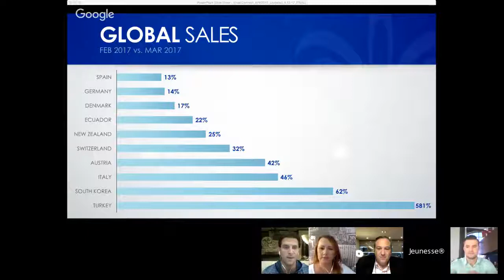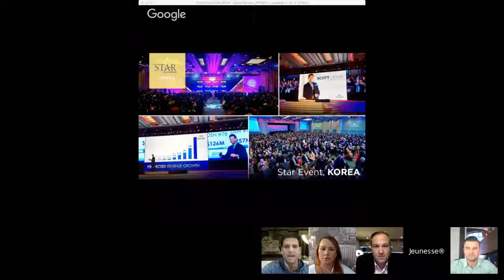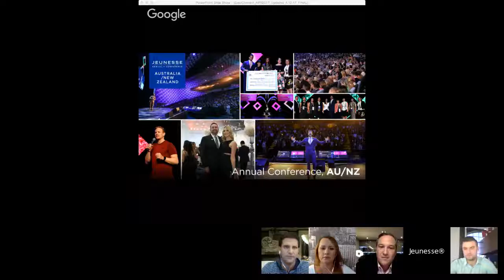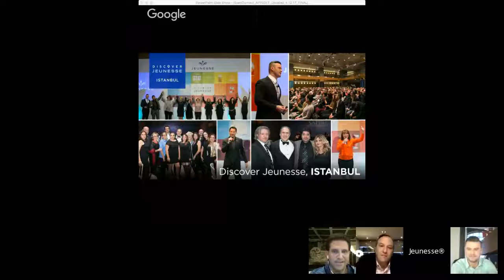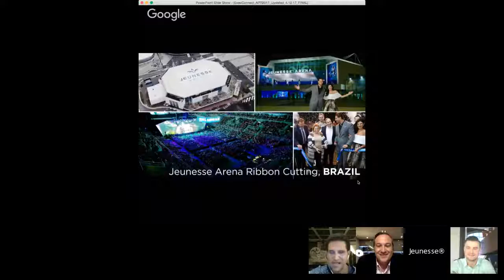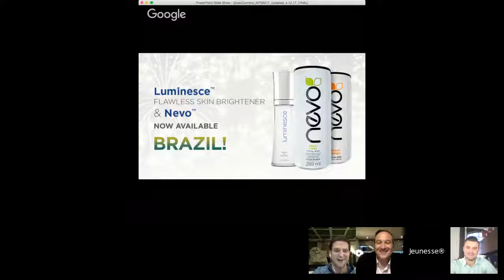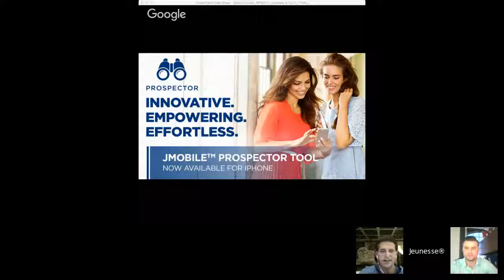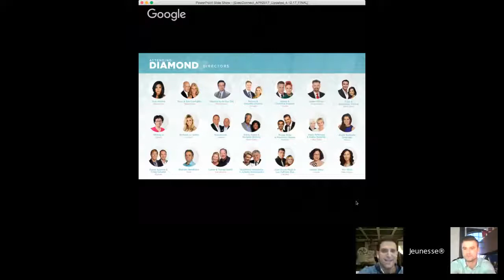Fastest Growing Inc 500 Company In The DSA is Coming to India 2017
With an impressive three-year growth rate of 791%, global youth enhancement company Jeunesse ranked #481 on Inc. magazine’s

 35th annual list of the fastest-growing private companies in America. The company ranked #6 on the subset list of Top
 Orlando, FL Companies.

This ranking marks Jeunesse as the fastest-growing Inc. 500 company in the direct selling industry, and the only direct seller to

 rank in the top 500 this year. In addition, Jeunesse is the only direct selling company to have maintained a top tier ranking for three consecutive years.

Jeunesse also has the distinction of being the only company, in any industry, on the Inc. 500 this year to have achieved billion-dollar annual sales, which is noteworthy as it is rare for a billion-dollar company to appear in the top 500.

 Jeunesse is one of only nine companies to do so in the list’s 35-year history.

5 Linx
5 Linx distributors

Jeunesse India Pre-Launch
Jeunesse Brasil
Jeunesse Australia
Top MLM Companies
Direct selling opportunities
multi-level India
new business India